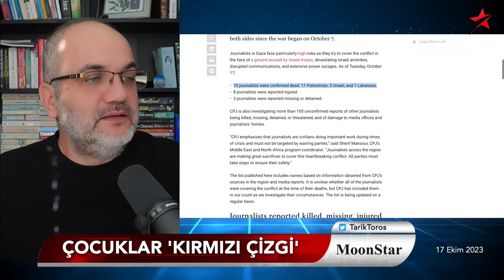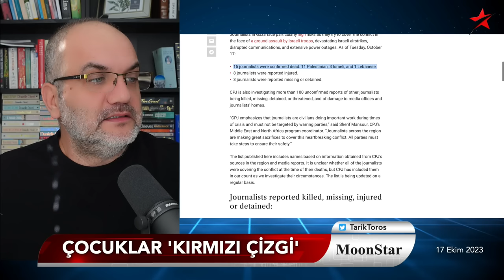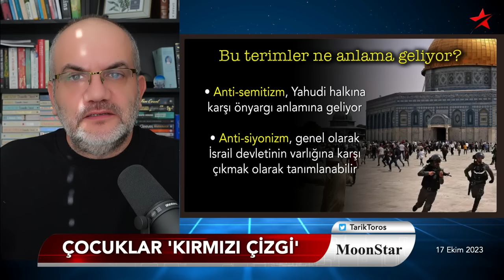Büyük sıkışma..! Çocuklar "kırmızı çizgi" | Tarık Toros | Manşet | 17 Ekim 2023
17 Ekim 2023

• Çocuklar "kırmızı çizgi"
• Kuzeyden itilip Güneye yığılan Gazze perişan!
• Açıklanan "ölü" sayıları henüz doğrulanamadı
• "Yeni eylem" haberi İran'dan..
• Refah sınır kapasının açılmasını Hamas da istemiyor
• Bölgede 10 günde 15 gazeteci öldürüldü
• Medya-Siyaset-Toplum ilişkisi hiç bu kadar sıkışmamıştı
• Hakan Fidan ne derse desin, Türkiye denklemde yoksa ne yazar!